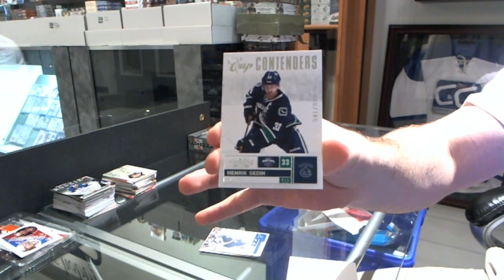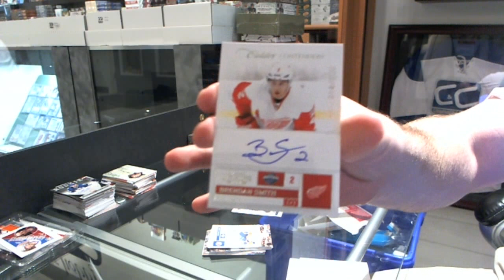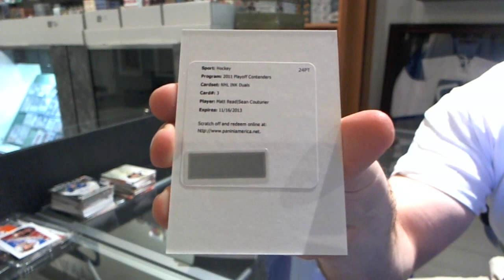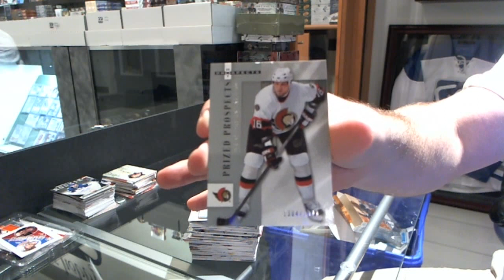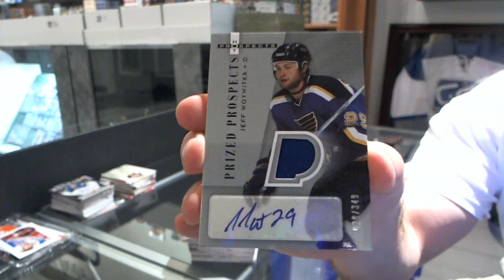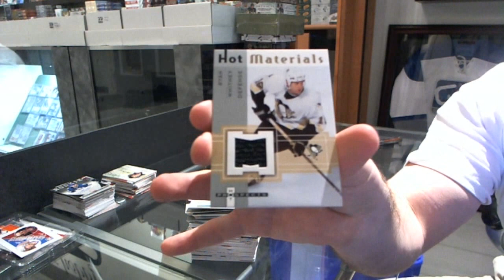05-06 Hot Prospects & 11-12 Contenders Hockey 2 Box Break - C&C #1849-B